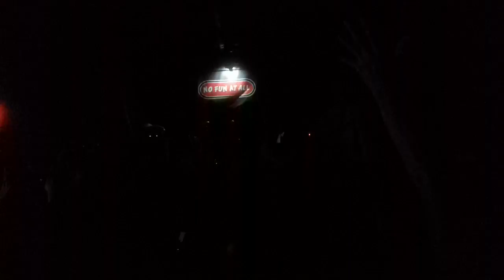Out of Bounds- No Fun At All- SP abril 2017